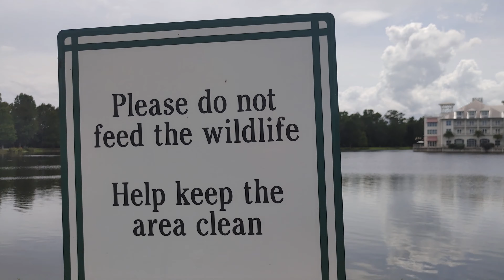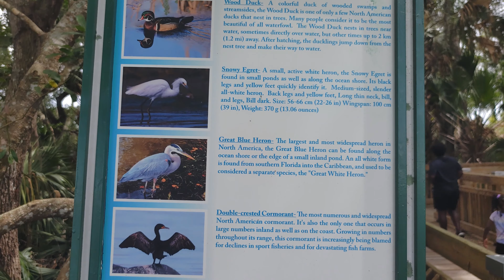family day in celebration 7 28 13